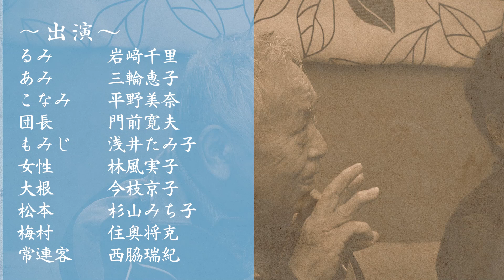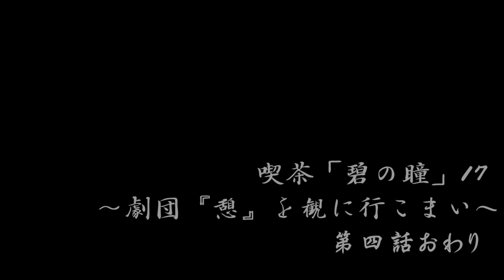サンミュージック名古屋 シニアドラマ劇団『喫茶「碧の瞳」17～劇団「憩」を観に行こまい～』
作・構成・演出：西脇瑞紀
出演：
るみ　岩﨑千里
あみ　三輪恵子
こなみ　平野美奈
団長　門前寛夫
もみじ　浅井たみ子
女性　林風実子
大根　今枝京子
松本　杉山みち子
梅村　住奥将克
常連客　西脇瑞紀（劇座）

‹出演者プロフィール（五十音順）›
浅井たみ子

サンミュージック名古屋